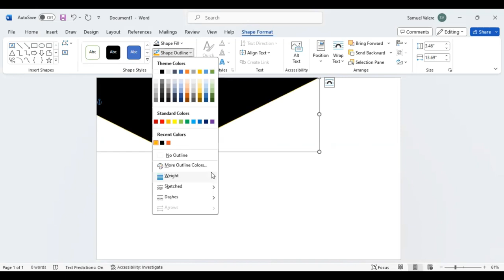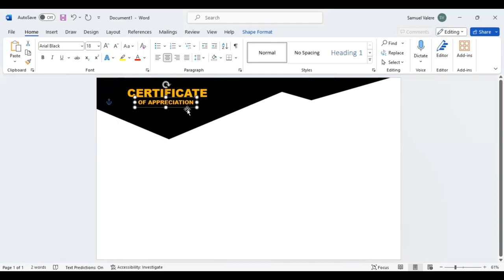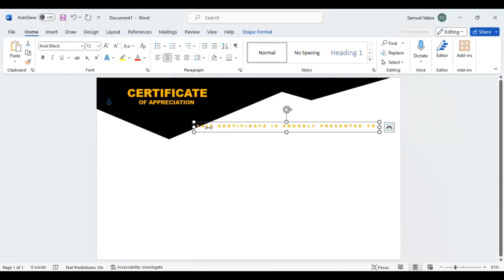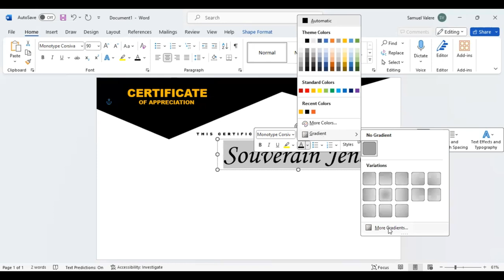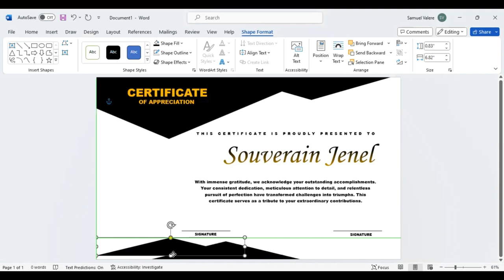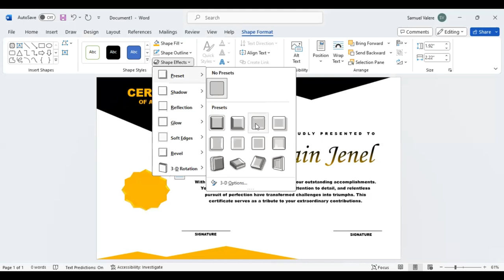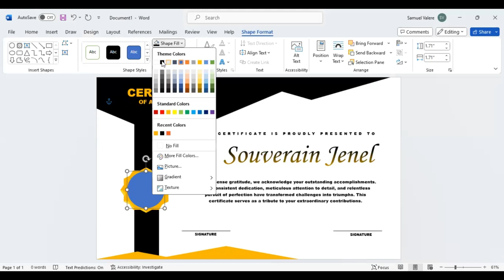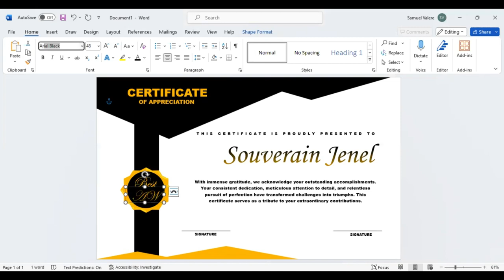Certificate Design for Events and Celebrations in MS Word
Celebrate your team's achievements with certificates designed in MS Word, a testament to their hard work and dedication.